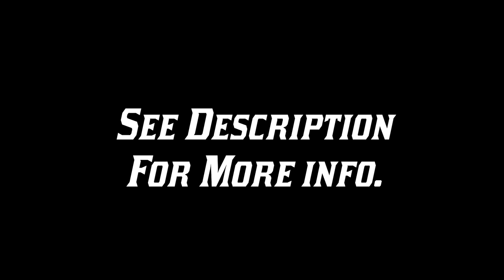Giving back to you!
Congrats to our winner!

Special Thanks to our friends:
Video Production - Extending Horizons Multimedia